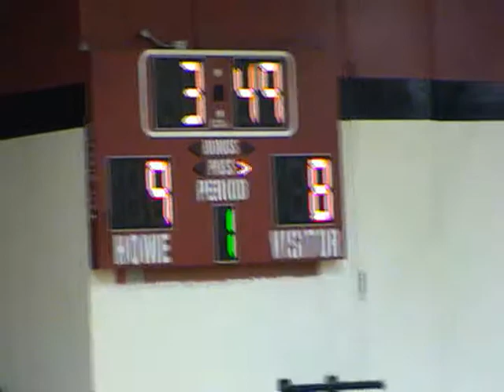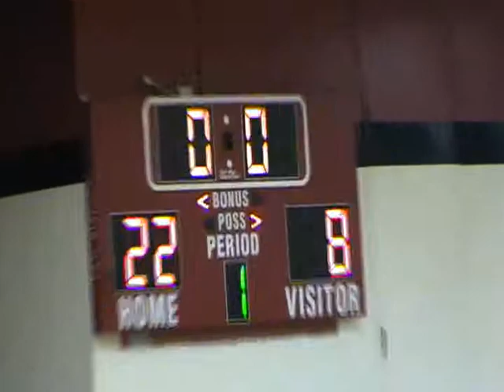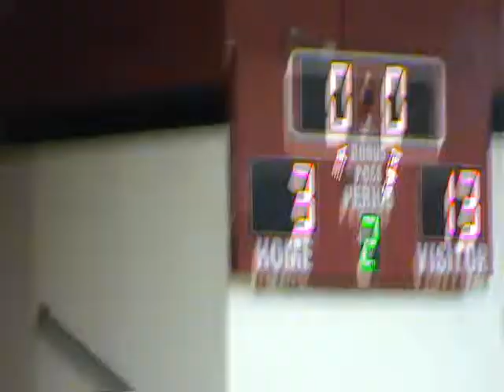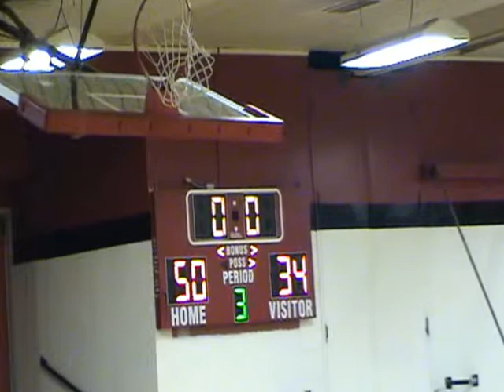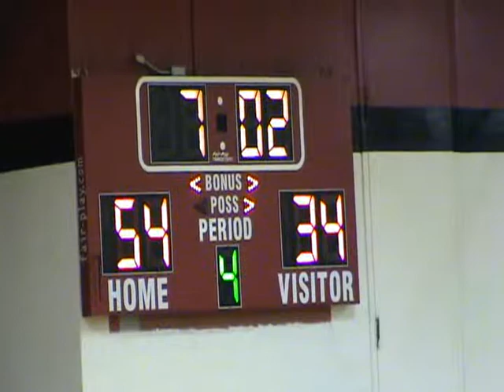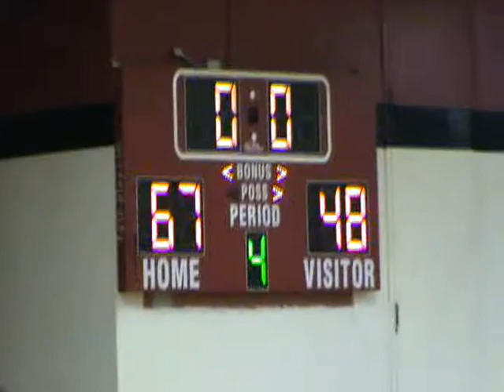Sherwood@Lincoln 020512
Sherwood versus Lincoln, 02/05/2012